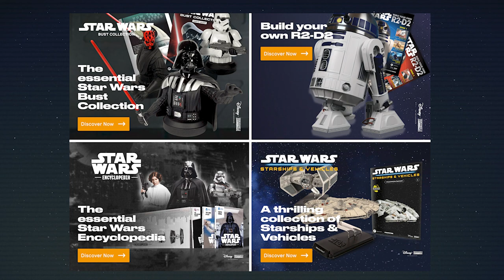Frank Oz on the Challenges of Bringing Yoda to Life (Part 1)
In part one of this interview, the legendary Frank Oz talks about the challenges of bringing the original Yoda puppet to life in Star Wars: The Empire Strikes Back, the story behind his 'backward speech' and responds to the rumours that a monkey was originally considered to play the iconic Star Wars character.

This is an episode of 'These Are The Actors You're Looking For' - The Geeknd's regular Star Wars interview series hosted by Jamie Stangroom.